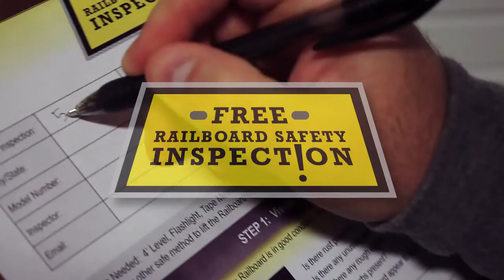How To Inspect a Railboard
Leum Engineering has launched a Free Railboard Safety Inspection program, providing rail shippers with this step-by-step video and simple "checklist" as a reminder to to conduct consistent maintenance inspections. Portable Railboards, also called Deck Plates and Dock Plates, are often overlooked by safety inspections, yet regularly scheduled inspections can help reveal
 - Damaged or absent safety D-rings that prevents Railboards from automatically locking into place
 - Rust, cracks, or unusual wear and tear that can compromise Railboard integrity
 - Sharp edges and damage to side curbs that can impair costly forklift tires
 - Improper maintenance or modifications to lifting mechanisms that can put drivers and warehouse employees at risk